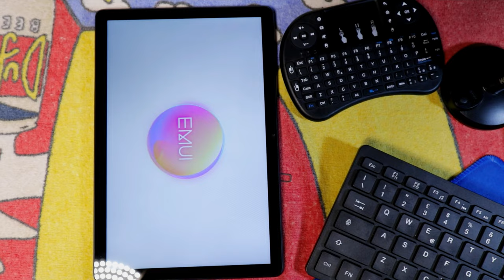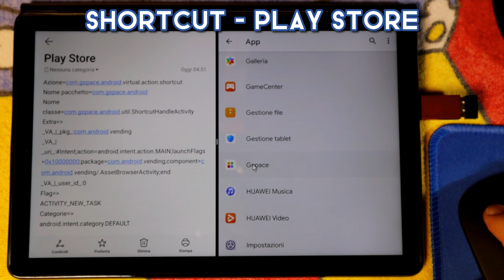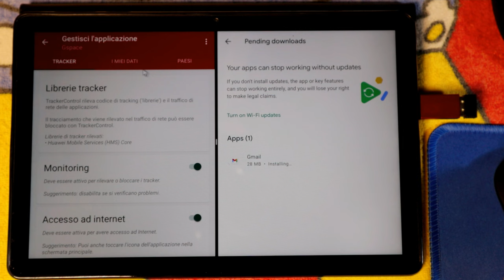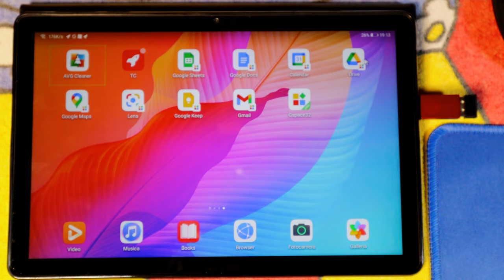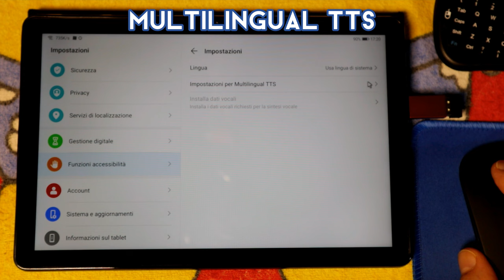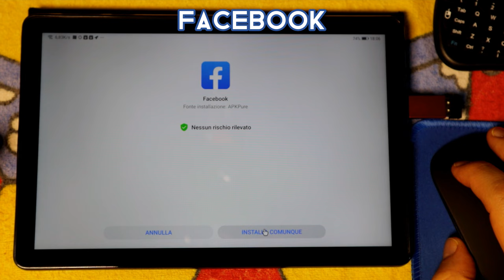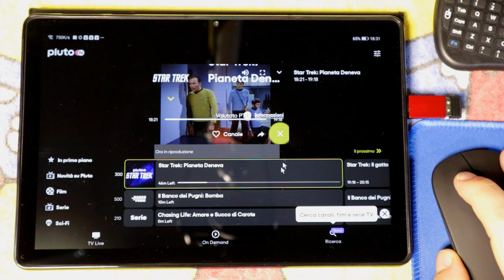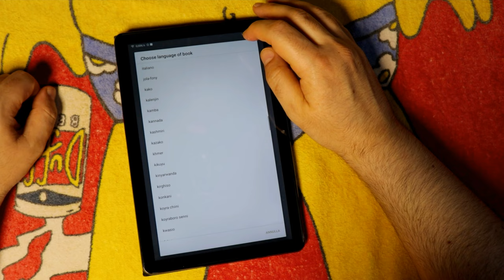Comment installer facilement Google Play Store et GMS sur les appareils Huawei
1) 00:00 Intro Fou
2) 03:59 Gspace pour GMS Google Mobile Services
3) 04:20 Accès au Play Store à l'aide du raccourci ShortCut
4) 06:02 Tracker Control pour contrôler les traceurs indésirables
5) 06:59 YouTube, Chrome, Google Home, Google Docs, Google Drive, etc...
6) 12h08 Gboard, Google Translate et Google Speech Synthesis
7) 14:16 TTS multilingue pour tous les forfaits vocaux Google Cloud
8) 15:07 Navigateur par défaut Chrome et Firefox
9) 16:56 Bureau distant RDP Ubuntu Studio
10) 17:45 Application Facebook sans services Google
11) 18:18 Application Tiktok sans services Google
12) 18:58 Application WhatsApp sans services Google
13) 20:12 Application Spotify sans services Google
14) 20:59 Application Pluto sans services Google
15) 21:29 WorkStation pour le montage vidéo CapCut App
16) 22:14 Asphalt 8 pour les tests de jeux vidéo
17) 22:37 Personnalisation du lanceur Huawei
18) 23:28 Assistant vocal Alexa sans services Google
19) 24:13 AIDE l'application Java IDE, C/C++, HTML5, CSS et JavaScript
20) 25:45 Test de référence AnTuTu
21) 26:02 Considérations finales

Paramètres de configuration du raccourci vers le Google Play Store généré à l'aide de ShortCut:
Action = com.gspace.android.virtual.action.shortcut
Nom du package = com.gspace.android
Nom de classe = com.gspace.android.util.ShortcutHandleActivity
Extra=_VA_|_pkg_:com.android.vending
_VA_|_uri_:Intent;action=android.intent.action.MAIN;launchFlags=0x10000000;package=com.android.vending;component=com.android.vending/.AssetBrowserActivity;end
_VA_|_id_utilisateur_:0
Indicateur = ACTIVITY_NEW_TASK
Catégories = android.intent.category.DEFAULT

Je configure la tablette FHD Huawei Matepad t10s de 10,1 pouces, 4 Go de RAM, 64 Go de ROM et un processeur 8 cœurs pour 99,99 € pour mes besoins, y compris les services Google.

Essentiellement j'ai configuré la tablette pour n'utiliser les services Google qu'en cas de stricte nécessité.
Huawei a diligemment vérifié et mis à disposition sur son Huawei AppGallery Store officiel, garantissant ainsi un certain niveau de sécurité et de fiabilité, l'application Gspace qui permet à la fois de cloner et d'installer des applications dans un espace virtuel où les services Google sont disponibles dont le Play Store entièrement fonctionnel.

Malheureusement, Gspace ne fournit pas d'accès direct au Play Store, mais vous pouvez créer un lien rapide avec l'application Shortcut. Pour créer la connexion directe au Play Store, intégré à Gspace, il faut lancer l'application Raccourci, aller dans la section application, sélectionner Gspace, renommer le raccourci, sélectionner l'icône Play Store, peut-être préalablement téléchargée, à associer, entrer les différents paramètres comme indiqué dans cette vidéo, peut-être en copiant-collant parmi ceux trouvés dans la description ci-dessous, enregistrez le tout et cliquez sur créer un raccourci.

Pour contrôler le système du point de vue des traces indésirables, en particulier de tout serveur dangereux contacté par les applications que vous décidez d'installer, F-droid, un magasin bien connu et fiable d'applications open source gratuites, fournit la version complète de l'application Tracker Control qui permet de découvrir facilement tous les traceurs présents dans une application.

Intact dans le système Gboard, Google Translate et Google Speech Synthesis, mais j'ai recours à un stratagème pour profiter des voix Cloud de Google, en installant l'application TTS multilingue de l'APKPure Store qui parvient essentiellement à sélectionner automatiquement la voix du moteur de synthèse basé sur la langue du texte à lire, mais les voix sont également basées sur celles de Google Cloud donc toutes les langues fonctionnent même sans être téléchargées localement.

La tablette dispose d'une prise jack audio et prend en charge l'USB OTG avec des adaptateurs bon marché également disponibles dans n'importe quel entrepôt de produits d'importation chinois, il est possible d'en faire un véritable poste de travail équipé d'un clavier, d'une souris, d'un microphone, d'un casque et d'un lecteur de carte mémoire.

Bien sûr, supposons que vous ne trouviez pas l'application dont vous avez besoin. Dans ce cas, vous pouvez rapidement le développer vous-même, peut-être en utilisant l'un des nombreux IDE pour Android tels que l'application AIDE qui vous permet de programmer facilement dans divers langages de programmation tels que Java, C / C ++, HTML5, CSS , et JavaScript, mais aussi pour jeter un coup d'œil au code source, étant donné la nature Open Source de nombreuses applications Android, en apportant peut-être quelques modifications pour le personnaliser ou l'améliorer.

Je décline toute responsabilité pour tout dommage aux personnes, aux animaux et aux biens résultant de l'imitation de ce guide qui est uniquement à des fins de divertissement.